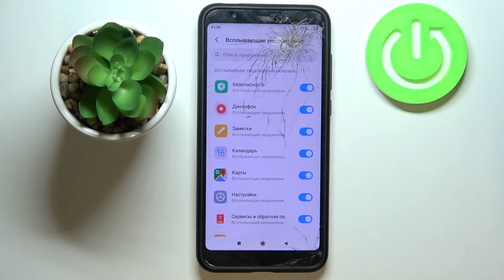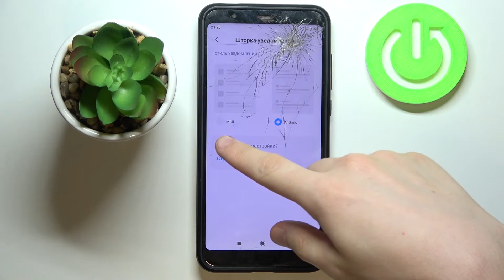Как настроить уведомления на Xiaomi Redmi 5 Plus / Параметры уведомлений Xiaomi Redmi 5 Plus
Доброго времени суток, пользователи Xiaomi Redmi 5 Plus. В этом видеоролике мы настроим уведомления на Xiaomi Redmi 5 Plus. Если вы хотели бы поменять настройки уведомлений на Xiaomi Redmi 5 Plus, то это видео идеально вам подойте ведь мы в течении двух минут выбираем правильные настройки уведомлений на Xiaomi Redmi 5 Plus.

Как настроить уведомления на Xiaomi Redmi 5 Plus? Как зайти в настройки уведомлений на Xiaomi Redmi 5 Plus? Как войти в параметры уведомлений на Xiaomi Redmi 5 Plus? Где найти настройки уведомлений на Xiaomi Redmi 5 Plus? Как поменять параметры уведомлений на Xiaomi Redmi 5 Plus?